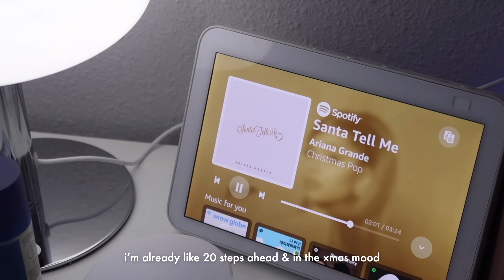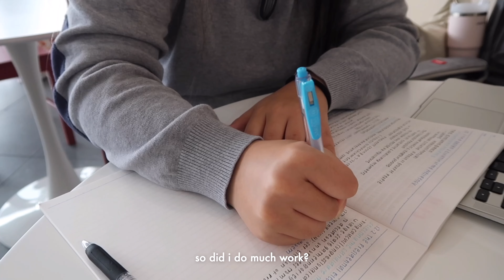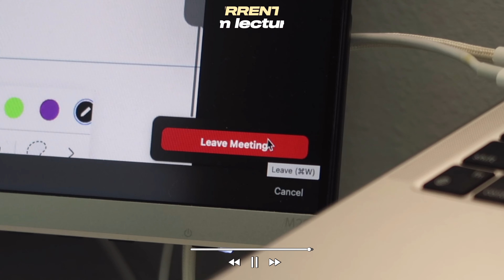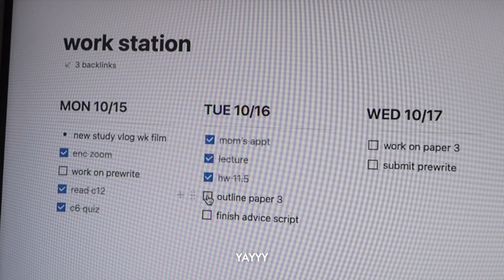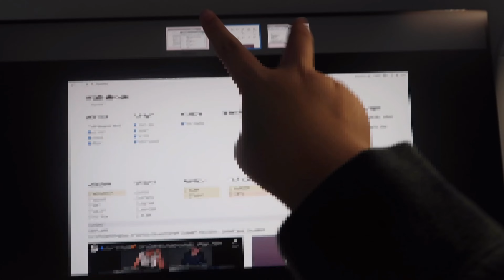college study vlog 🍵 *VERY* busy + productive, cafe study date, lots of note-taking, student life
reach me!

lots of love and gratitude, cat ( ˘ ³˘)♥